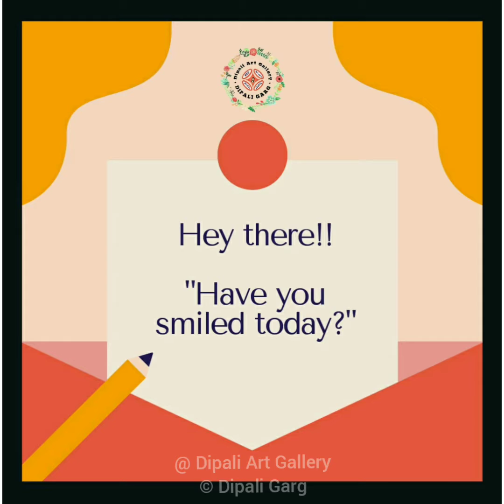Painting on face mask | Surprise message inside |Easy mask painting at home |DIY| Dipali art gallery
Behind every mask there is a face, and behind that a story." - Marty Rubin.
Hey there! Don't forget to peep in the respective sites of "Dipali Art Gallery"👇🏼😍
Pour your 'Love' by liking , commenting and sharing❤️❤️

This video is for learning & entertainment purpose only.